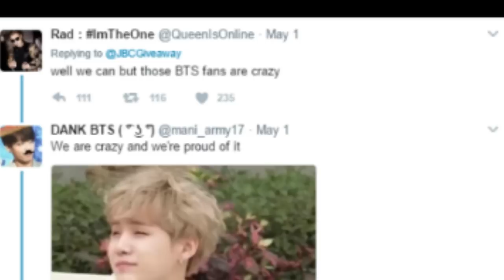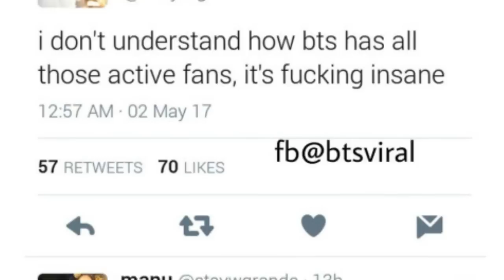Other Fandoms Starting To Giveup After ARMYs Dominate BBMAs, “We have no hope, They’re Crazy”